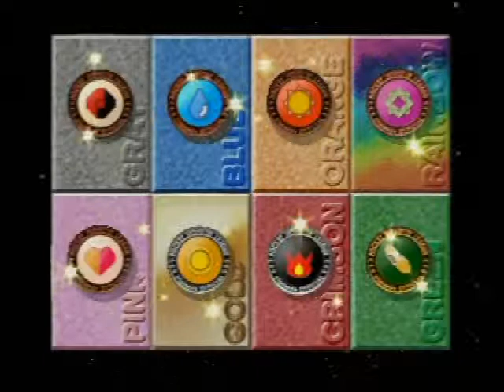ポケモンスタジアム2 061